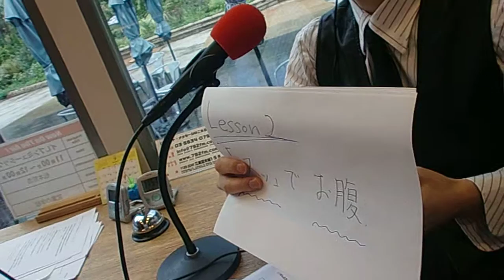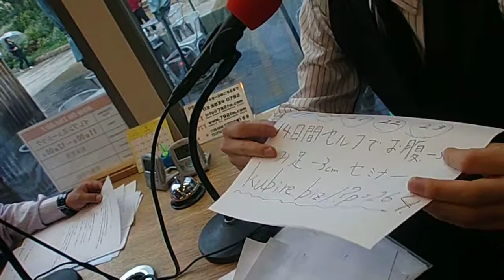クリスタルビズAtoZ 2015 9 8 ON AIR〜クボッチISM（久保佳弘）デジカメ映像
「クリスタル　ビズ　AtoZ　プログラム」
◎クボッチISM（久保佳弘）

パーソナリティ：愛マン松パパ
アシスタント：クボッチ、まんまヒロキ
プロディース：大女将 樹凛